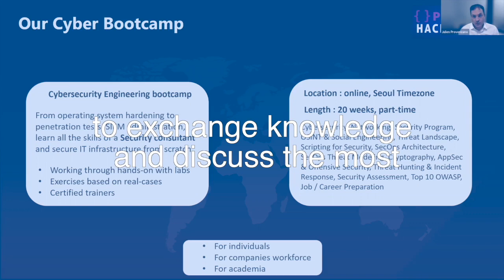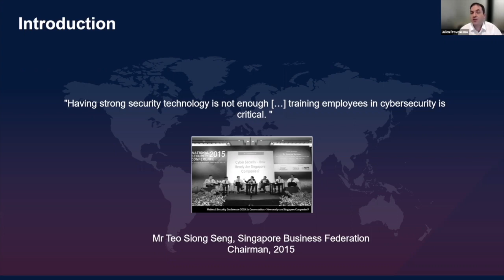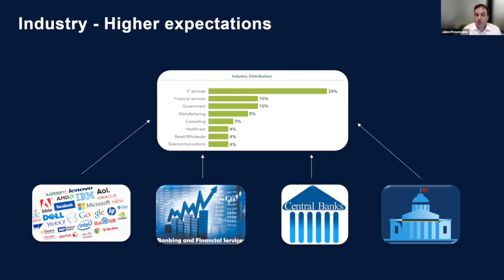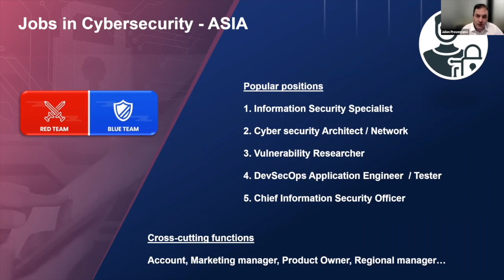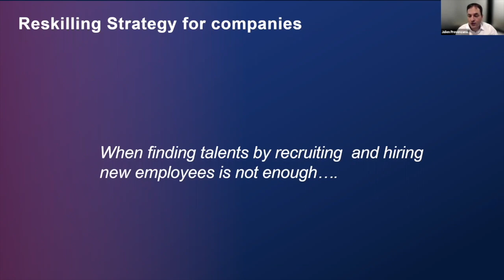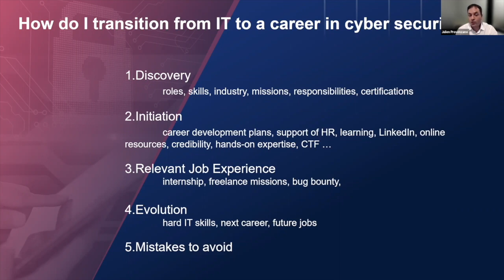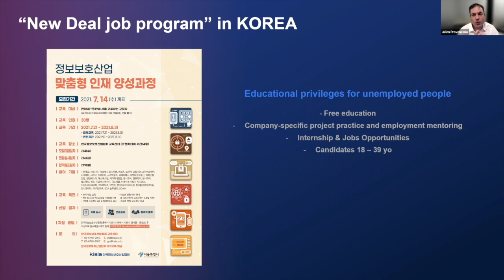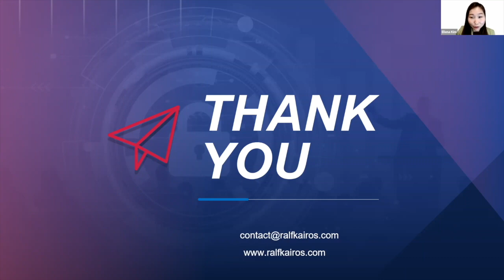(ENG) Lecture Cyber Strategies for reskilling workforce in Asia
Even if only a subset of businesses directly produces, operates or sells cyber security solutions & consulting, every industry uses technology to deliver its products and/or services securely and efficiently to consumers. With the boom of the Cloud computing, the cybersecurity industry is facing an unprecedented challenge : finding and training enough cybersecurity experts to face an continuous growing threat of cyberattacks globally in a context of talent shortages, especially in APAC.

This lecture will try to offer some avenues for thought about it :

– What do cyber security professionals do nowadays ?
– How can early or mid-career individuals undergo skills conversion to move to information security ?
– What kind of training and extracurricular activities and exercises could enhance their learning and skills development ?

FICCA2021